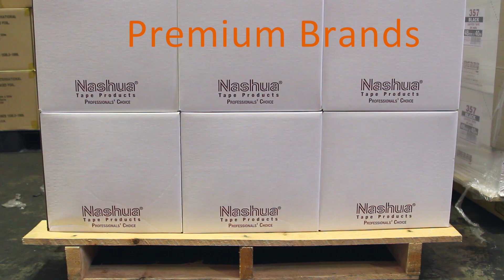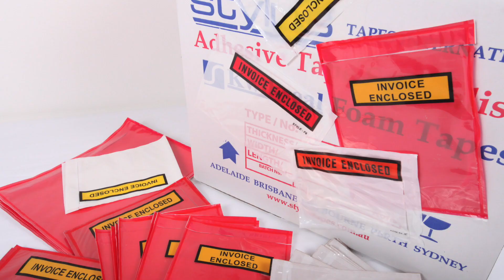Stylus Tapes Corporate Video